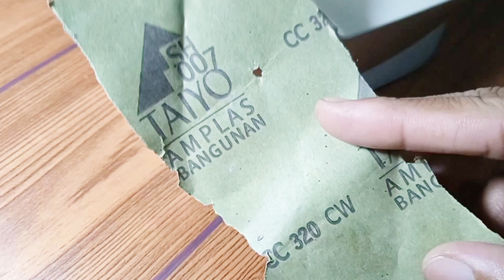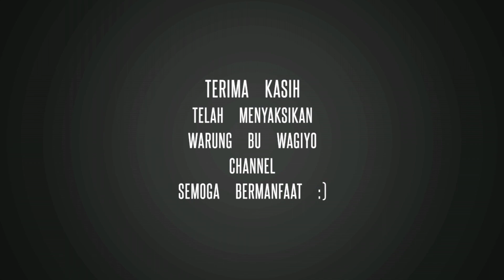3 penyebab mesin jahit tiba-tiba berhenti mendadak & solusinya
Video tentang mesin jahit mini Portable yang sedang bermasalah, dimana mesin jahit ini tiba-tiba macet atau berhenti mendadak saat digunakan untuk menjahit.

ada 3 hal yang menjadi penyebab dari permasalahan mesin jahit berhenti mendadak ini, ketiganya terjadi karena benang jahit yang tersangkut.

Apa saja ketiga jenis benang tersangkut ini, serta bagaimana solusinya? Mari simak video dari  @Warungbuwagiyo berikut ini untuk lebih jelasnya,
Selamat menyaksikan.